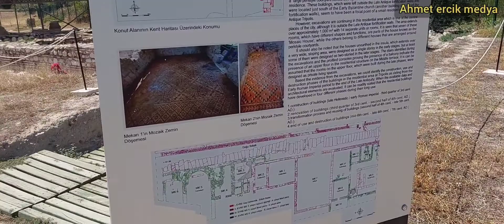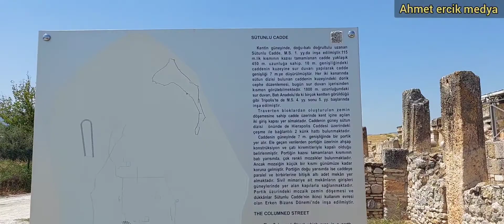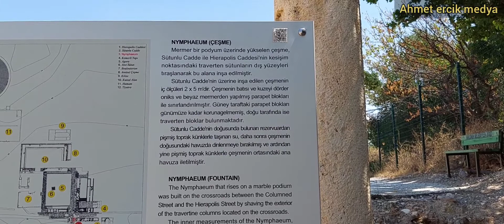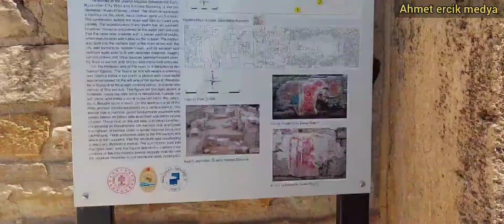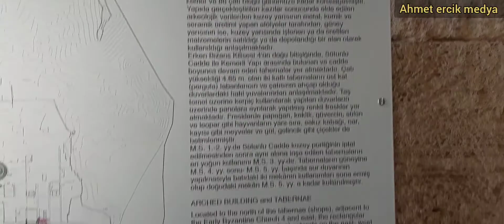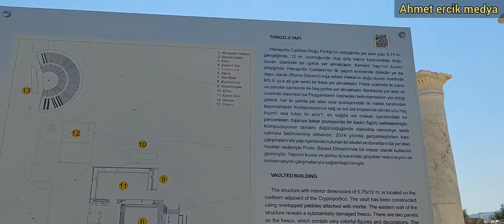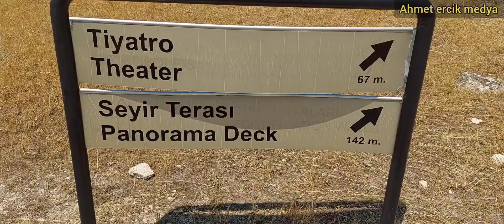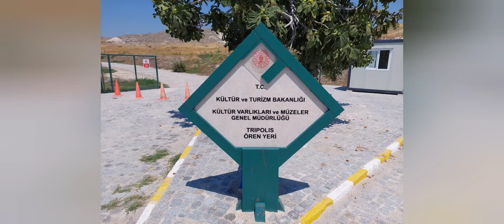denizli buldan tripolis antik kenti geziyorum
merhaba arkadaşlar bu videoda denizli buldan yenicekent mahallesinde bulunan tripolis antik kenti gösterdim umarım videomu beğenmişsinizdir